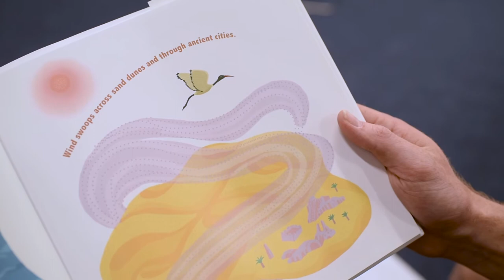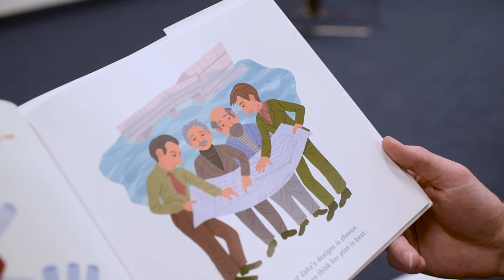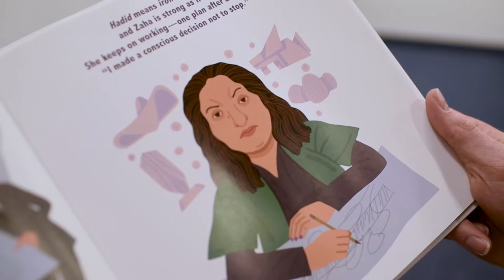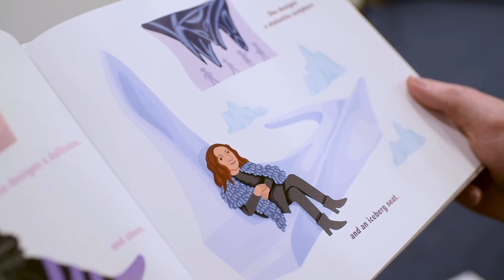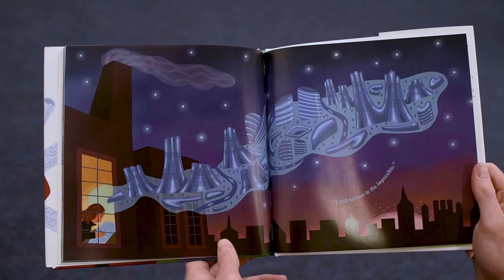Justen Glaad Reads "The World Is Not a Rectangle"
Justen Glaad of Real Salt Lake reads "The World Is Not a Rectangle: A Portrait of Architect Zaha Hadid" by Jeanette Winter in honor of Read Across America Day.